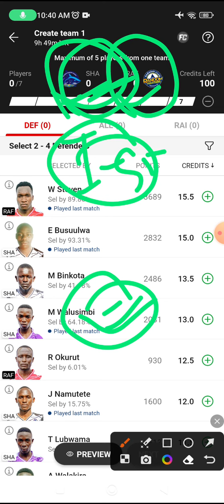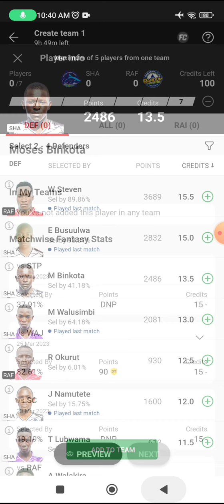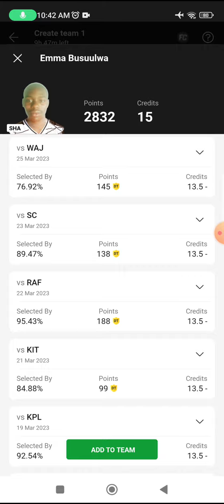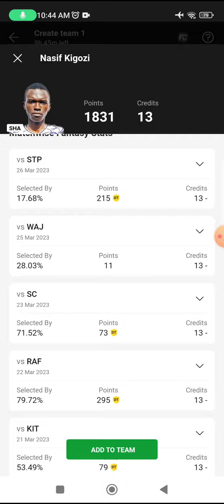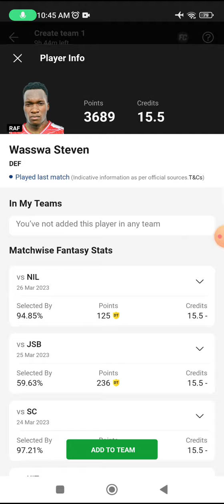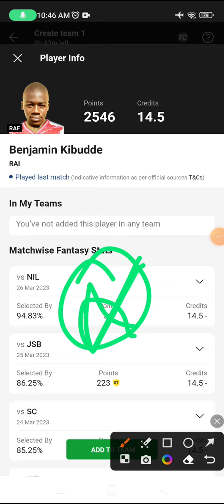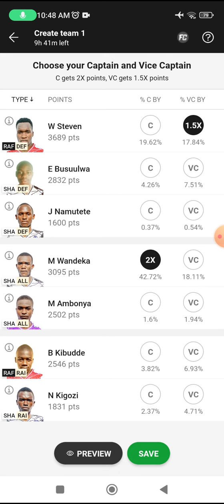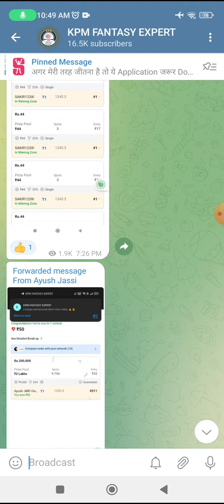SHA vs RAF Dream11 Kabaddi Team, SHA vs RAF Dream11 Prediction, sha vs raf gl picks, uganda kabaddi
SHA vs RAF dream11 team today Match|SHA vs RAF kabaddi match dream11 today team|today match,
Sharks Kabaddi Giants KC vs Random Fighters  Head To Head

Sharks Kabaddi Giants KC vs Random Fighters  Team
Sharks Kabaddi Giants KC vs Random Fighters  Dream11
Sharks Kabaddi Giants KC vs Random Fighters  Live Match
Sharks Kabaddi Giants KC vs Random Fighters
SHA vs RAF Dream11 Prediction
SHA vs RAF Dream11 Prediction team